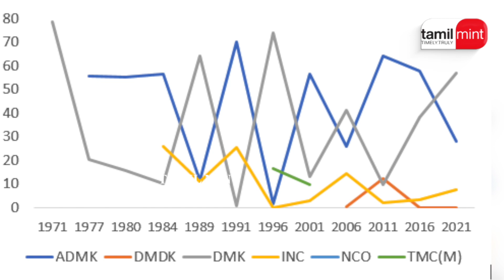Captain Vijayakanth Health issue Latest update | DMDK party | Vijayakanth life history tamil